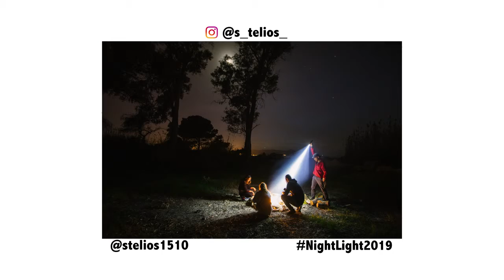NightLight2019 Top 50: Stelios Demetriou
AGORA Contest finalists submit their videos to get the international community on the app to vote for their photo, for their chance to become the next contest Hero.